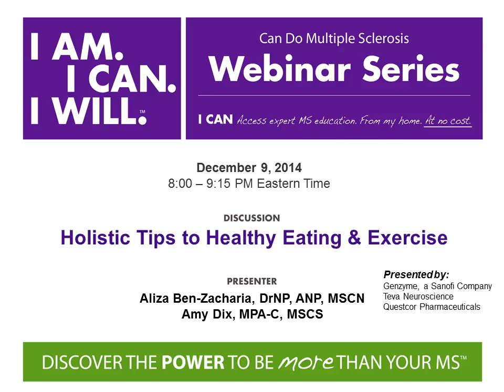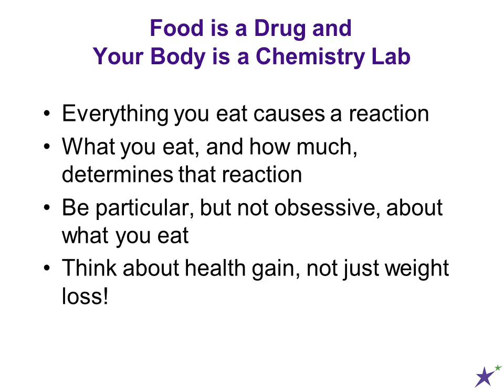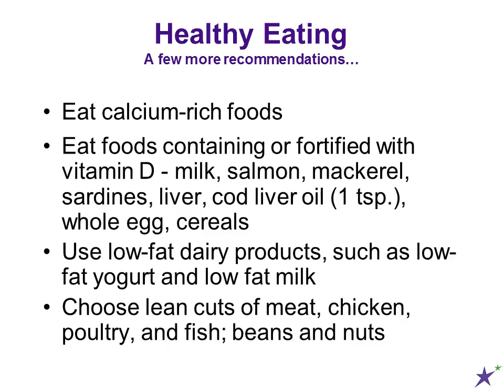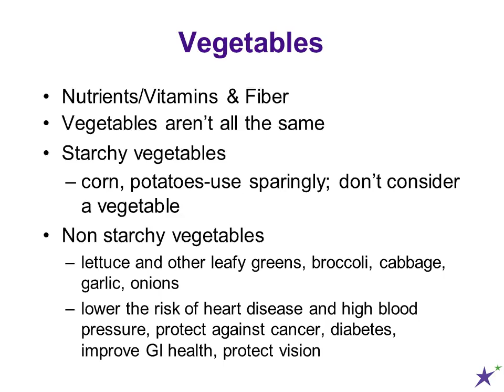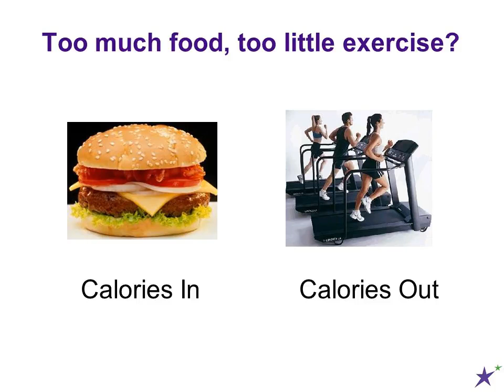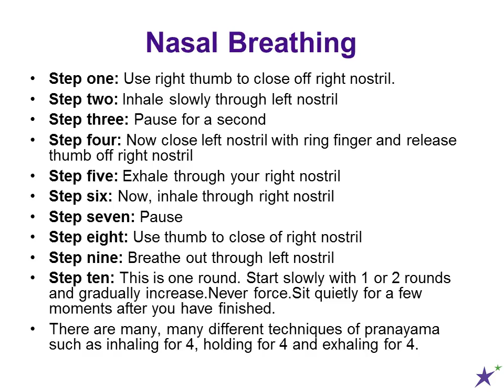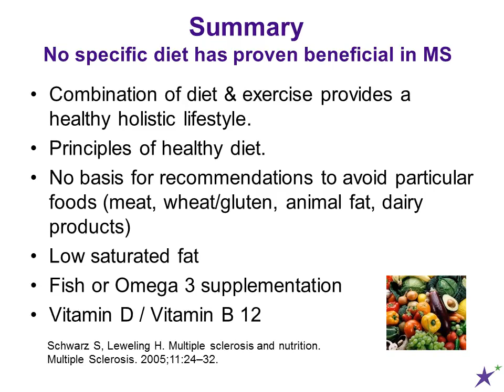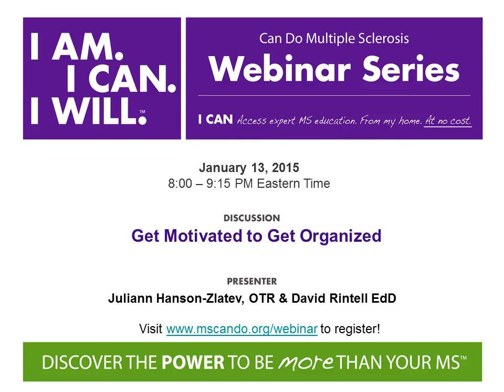Holistic Tips to Healthy Eating and Exercise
An important way to stay healthy is to adopt a healthy diet and to exercise regularly. Healthy habits include creating a balanced diet, implementing an exercise program and also having enough time for relaxation. Nutrition and exercise are the cornerstones of living well and will foster a healthy lifestyle with your MS.

Join Nurse Practitioner and Nutritionist Aliza Ben Zaccharia and Physician Assistant and yoga instructor Amy Dix in this interactive webinar to understand the importance of healthy eating habits and exercise and how to manage your weight.